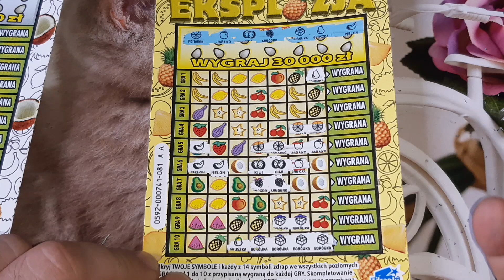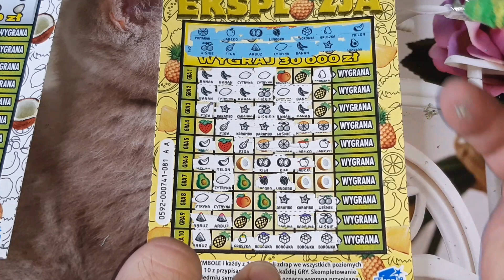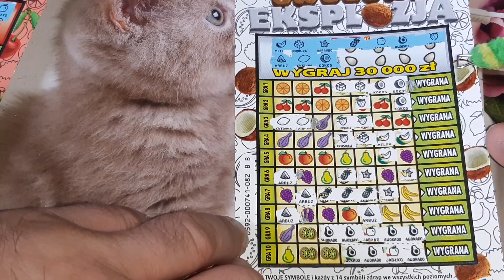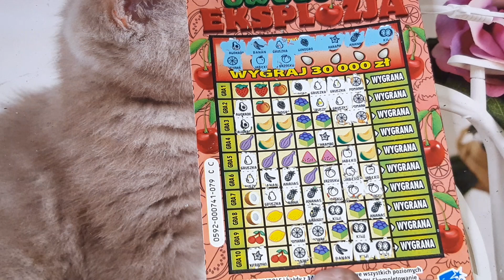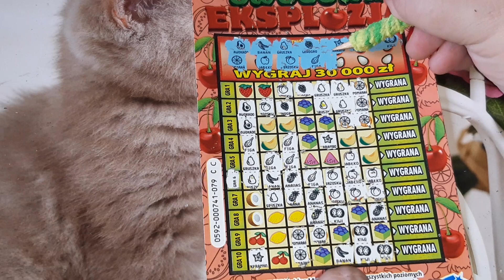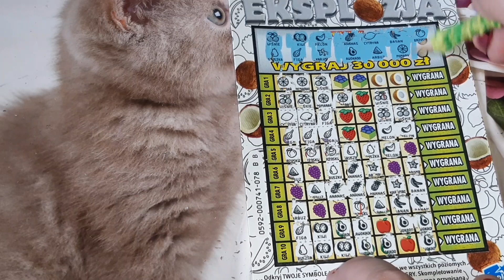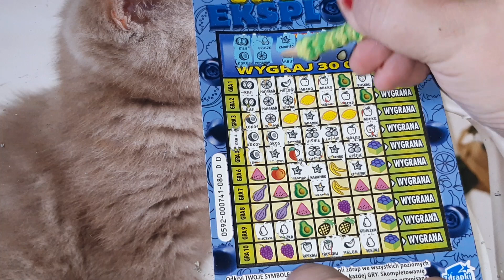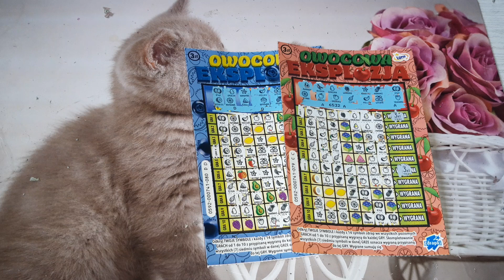Zdrapki #158 Premiera wznowienie zdrapki 0592 Owocowa eksplozja 🥥🍒🍍🍇 Są linie😍😍🍀